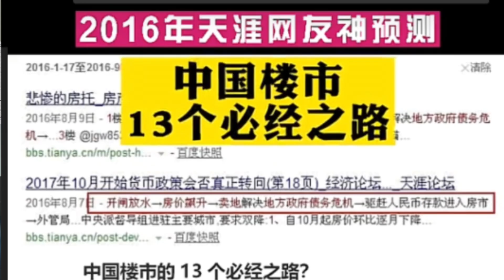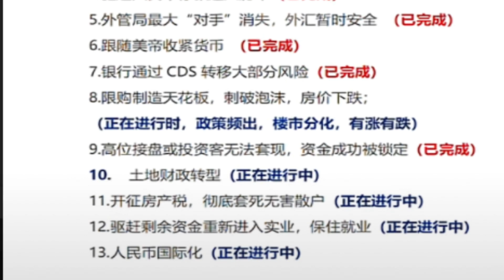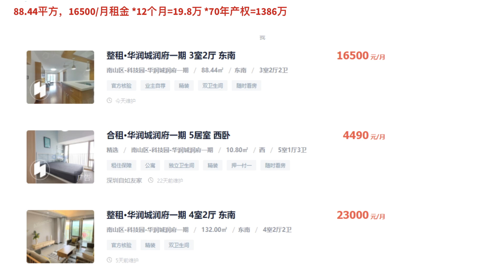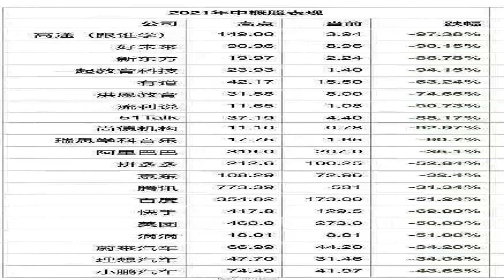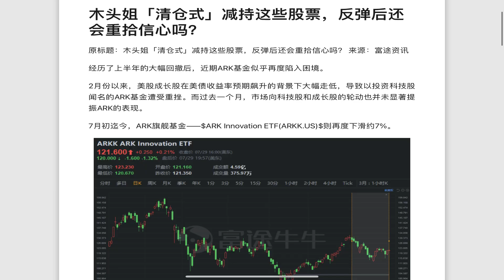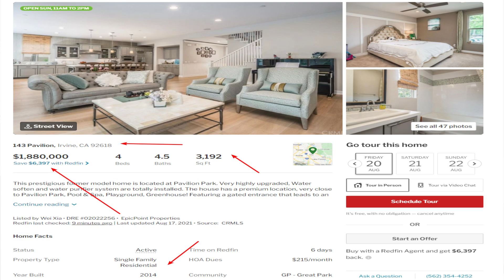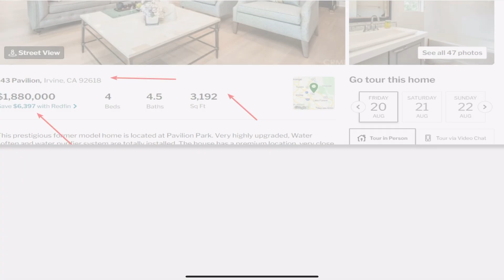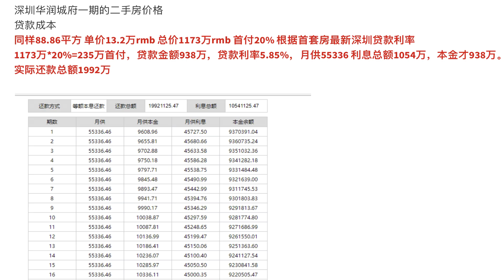同样1200万豪宅！深圳90平高层犹如鸡舍，南加州尔湾900平才是生活！真实数据让你开开眼！继续唱多中国楼市不是蠢就是坏！干货中国楼市至暗来临！美国买房找八戒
同样1200万豪宅！深圳90平高层犹如鸡舍，南加州尔湾900平才是生活！真实数据让你开开眼！继续唱多中国楼市不是蠢就是坏！八戒详解中国楼市至暗来临！美国买房找八戒

推荐视频

美国买房 美国房贷 美国买房贷款 今年美国租金暴涨35%，租金是月供的2倍！美国买房还要在等等吗？美国买房刚需等待1年房价暴涨租金暴涨！南加州独栋别墅60万Chino月供1900，租金3200

美国买房 美国房贷 加州买房还值得投资吗？南加州60万投资房月租$3200起！地产税1.1%，年化收益7.5%，每月$500现金流！投资房如何选择标的物，投资房如何选择区域！南加州最具投资房性价比

美国买房 美国买房贷款 美国投资房如何算回报率？你被经纪人忽悠买房了吗？加州房价猛涨还能买房吗？南加州60万投资房月租$3200起！地产税1.1%，年化收益7.5%，每月$500现金流！

美国买房 美国房价 全程干货解读2021年美国房价暴涨真相，只够卖2个月！美国买房刚需慌不慌？刚需租房帮房东还贷款？八戒告诉你，美国房价未来几年还能涨多少？美国买房找八戒

美国华人10大热门城市房价涨幅榜！美国房价史上最大最快年涨幅！美国房价还能疯狂多久？刚需自住、包租公投资、AIRBNB投资，你等的起吗？美国房贷利率3%不到！

美国买房 美国房价 尔湾房价65万？全程干货曝光美国买房抢房大战内幕价格！揭秘鲜为人知的美国买房定价原则！八戒无偿分享重磅美国买房数据分析方法！加州尔湾房价隔条街差百万！美国买房找八戒

美国买房 美国房价 美国买房贷款潜规则！LTV、DTI、PMI、Rate、P&L、APR、Down你懂几个？美国买房贷款还能返佣金$4800美金！终极解读查收入贷款！美国买房找八戒！加州买房！

美国买房 美国买房贷款 次贷危机卷土重来利率翻倍上涨，你以为能捡漏？大错特错！次贷危机买房贷款利率6.35%现在3%不到！利率上涨房价不会暴跌！你的购买力反而缩水50%，算账给你看！美国买房找八戒

美国买房 美国房贷 美国买房贷款 40个offer抢一栋房！美国抢房大战即将终结？美国买房的春天即将来到！数据分析抢房热潮高点已过！最贵豪宅涨幅最高26%，最便宜的房子涨幅20% 美国买房找八戒

美国买房 美国买房贷款 美国买房最坑的是贷款！你被坑钱最大的原因在这里！重新贷款降低持有成本！不查收入重新贷款详解！ Refinance | Refi 重新贷款每年少还款几万美金！美国买房找八戒

美国买房 美国房贷 美国买房贷款 美国买房高昂成本揭秘！美国买房隐藏的交易成本！抢房造成违约没有实力不要抢房！美国买房贷款评估差价你懂吗？美国买房贷款利率2.75% 美国买房找八戒

失业金 第四轮纾困法案 美国买房 第四轮纾困刺激法案巨大福利！美国买房无偿赠款$25000美元！买房首付款补贴$25000美元细节更新！加州失业金类别UI PEUC需要重新申请